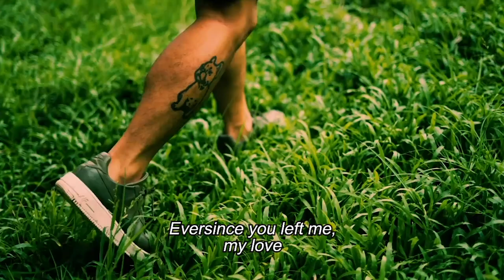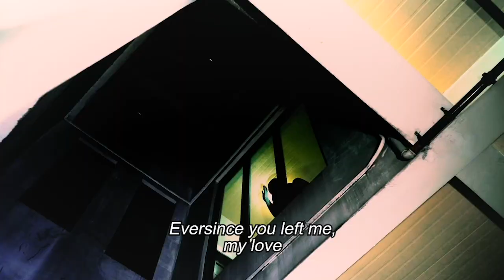Memories of Forgetting - Official Trailer | Dekkoo.com | Stream great gay movies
About 'Memories of Forgetting': Two men who have an unacknowledged relationship five years ago meet each other during the pandemic. Will they finally have a happy ending or a mother's love get in the way to protect her son?